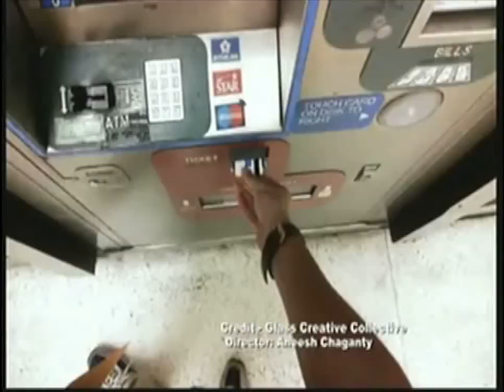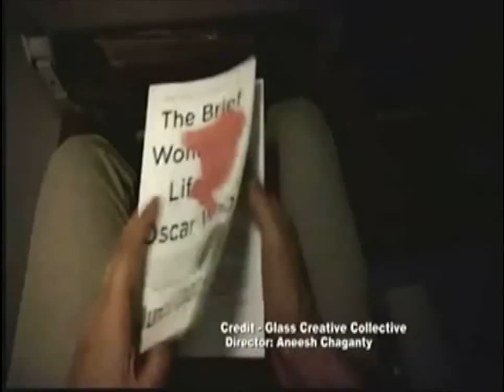Insight Tonight with Ashok Vyas, "Range of Change" July 1 2014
Understanding how we make change and how we are made by changes, a panel discussion in 'Insight Tonight with Ashok Vyas' with Acharya Arun Gosai of Chimay Mission New York, Myra Godfrey of Gita for the masses, Filmkaer Aneesh Chaganty and Kanwal K Kapur